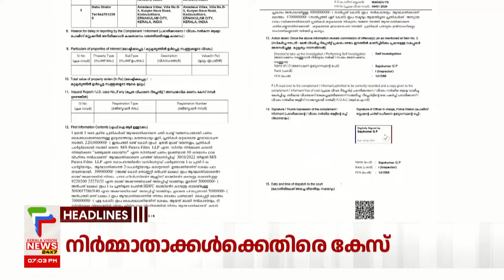Malayalam News Headlines @ 7 PM | ആവേശക്കൊടുമുടിയേറ്റം | 24/4/2024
About COA